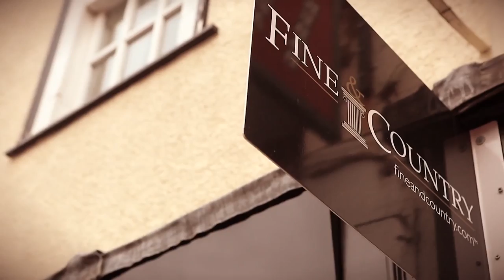Redbourn by Town & Country